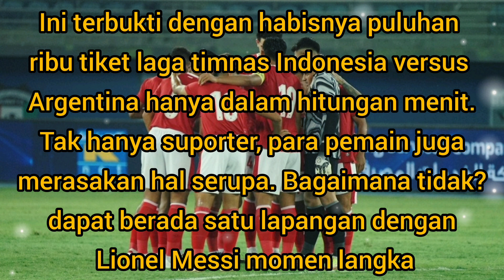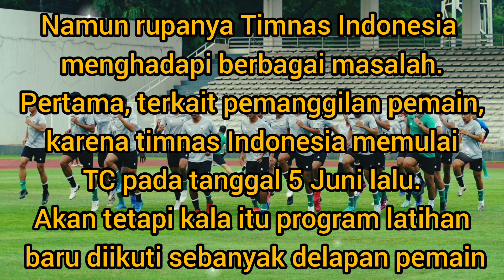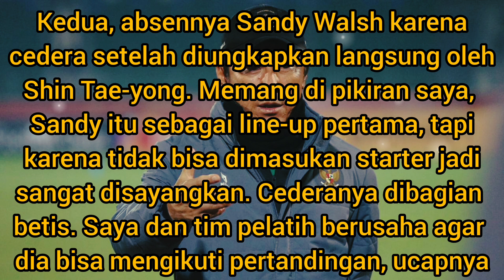Ada 2 Masalah Dihadapi Timnas Indonesia Kontra Palestina Dan Argentina,Ini Penjelasan Shin Tae-yong